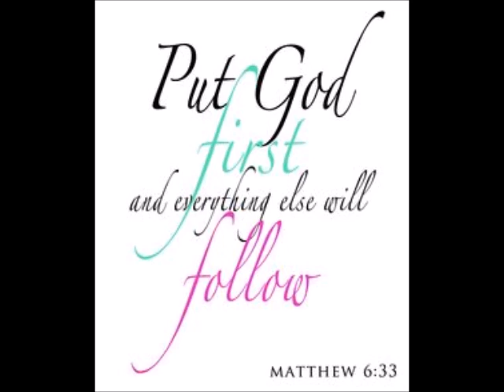God first everything else second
Children, when will you learn that when you put me and my assignments first then everything else will fall in place. I give you time and space to accomplish all, learn to trust and put me first. Matthew 6:19-21, 24, 33, Matthew 22:37-38, John 3:30, Colossians 3:1-4